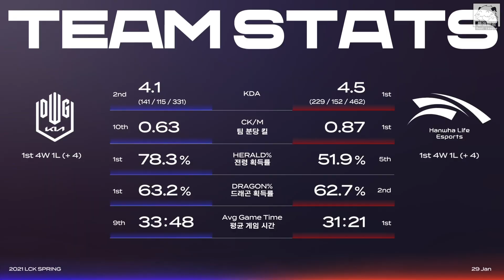DK vs HLE ShowMaker柔伊全場怒秀！11/0/11傷害跟鬼一樣！Game 2 | 2021 LCK春季賽精華 Highlights